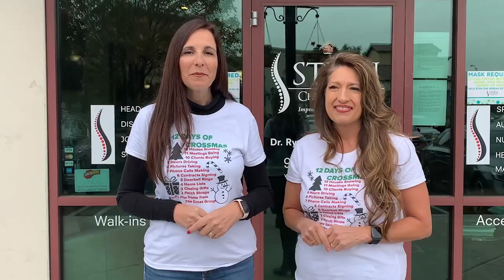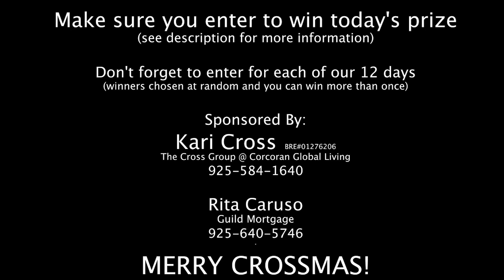Day 11 of 12 Days of Community Crossmas - Healthcare Providers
This year we are bringing you the 12 Days of Community Crossmas. During these 12 days we will be giving back to our local community and acknowledging some amazing people and industries. Today we are featuring our hardworking healthcare providers.

Merry Crossmas!!